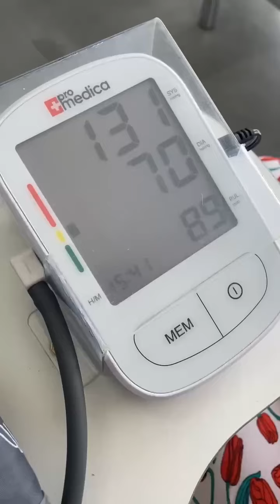ОГЛЯД МАГАЗИНІВ НА РИНКУ У КНЯГИНИНКУ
Зняли для вас невеличке відео про наш ринок у Княгининку❤️

Люб‘язні продавці чекають вас щодня, а ми нагадуємо, що і ви можете стати щасливим власником торговельної площі!

1) Приміщення площею від 17 до 30 м2 можна придбати. При покупці ціна становить - 750 $/м2.

2) Приміщення площею 29,67 м2 можна взяти в оренду. Вартість - 250 грн/м2, плюс ринкові витрати. Також за орендарем зберігається першочергове право викупу магазину.

Якщо цікавлять деталі, лишайте плюсик у коментарях➕

І чекаємо вас у наших відділах продажів🤗

🏢м. Луцьк, вул Коперника, 13
🏢м. Луцьк, вул Супутника, 6А